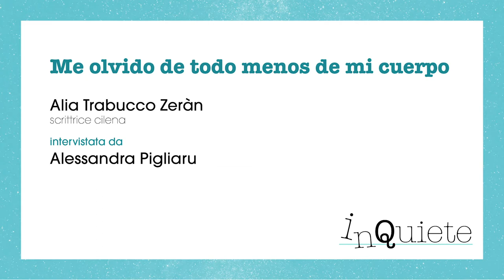Extra InQuiete 2021 - Il mio diario Covid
La scrittrice cilena Alia Trabucco Zeran in un’intervista di Alessandra Pigliaru a partire dal suo racconto sul virus contratto a Londra